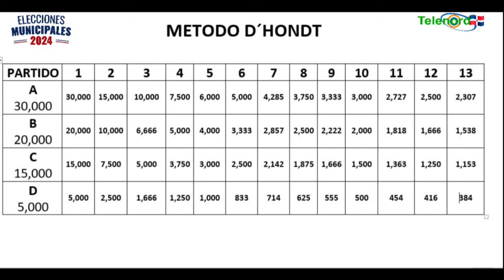Cierran los colegios electorales en el liceo Eugenio Cruz Almanzar SFM